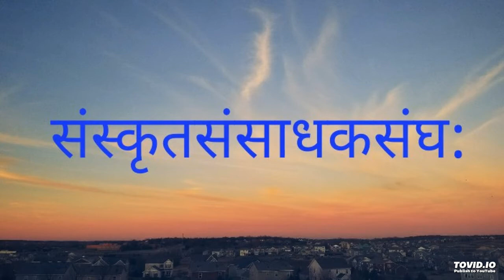विषय: --:अचाटुचणक: -- १५९ १ नारका नायकीयन्ति, कुलपीयन्ति दुष्कुला:। म्लेच्छना: संस्कृतीयन्ति, बलं हन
विषय: --:अचाटुचणक: -- १५९
१
नारका नायकीयन्ति,
कुलपीयन्ति दुष्कुला:।
म्लेच्छना: संस्कृतीयन्ति,
बलं हन्त कलेर्मले: !॥
२
वनिता: पुरुषीयन्ति,
वनितीयन्ति पूरुषा:।
हंसीयन्ति वका रङ्का:,
कला हन्त कलेर्मले: !॥
३
राजा विद्यामठान् शास्ति,
राजानं शास्तु धी: कुत: !
उदस्ता तु धियो वित्तै:,
कालो हन्त कलेर्मले: !॥
विरचयितार: --: माननीया: श्रीमन्त: डा सुरेन्द्रमोहनमिश्रमहोदया: (गुरव:)कुरुक्षेत्रम्
16/08/2018